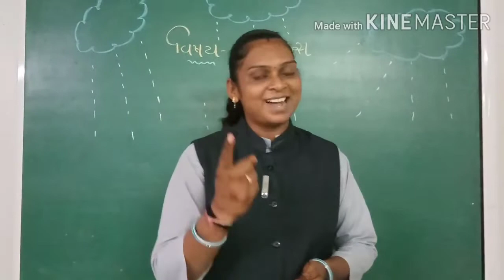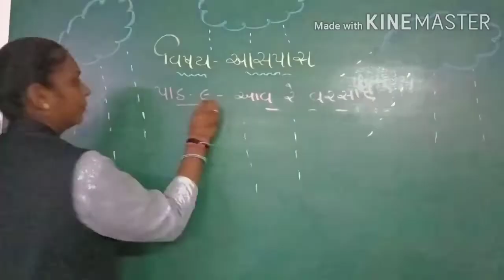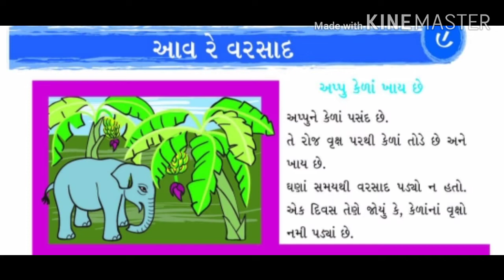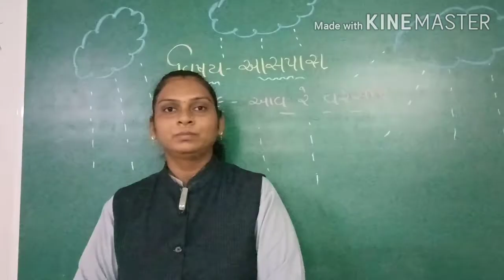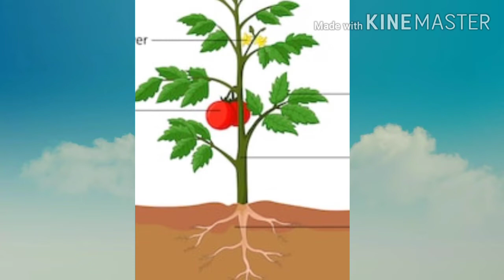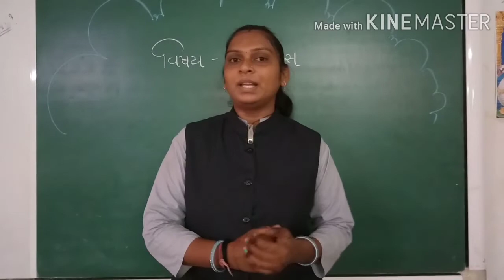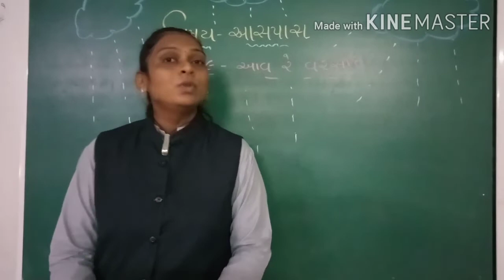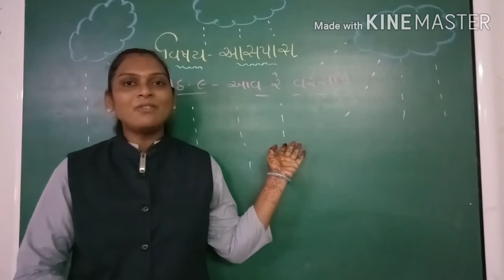Guj med std 3 sub aaspas path 9 bhag 1